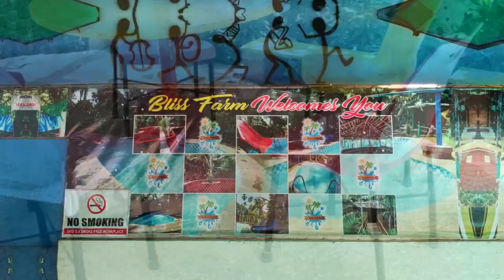Bliss Farm Goa | Promo Video 2.0| Farms in Goa | Farms in Valpoi Sattari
You can visit our Social Handles

Farms in Goa Farms in Valpoi Swimming pools in Goa